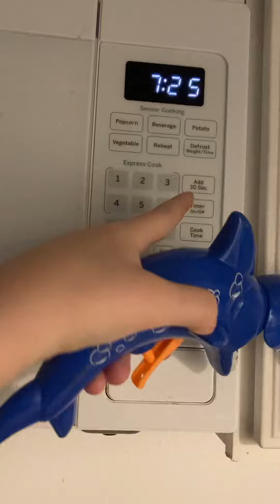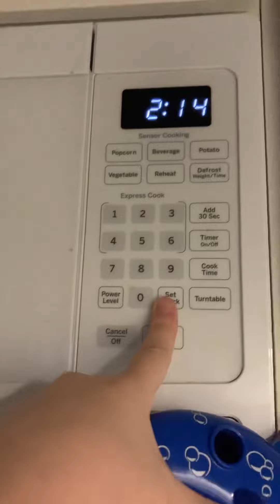SHERK PUPPET CREATING POPCORN SET UP